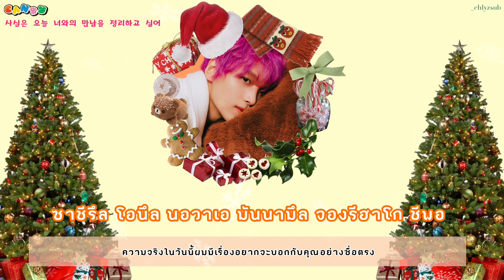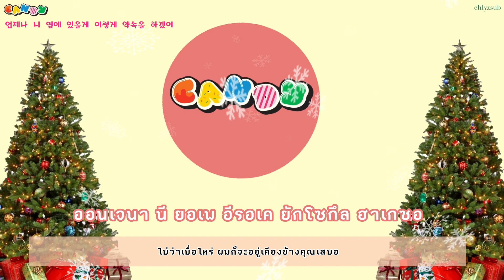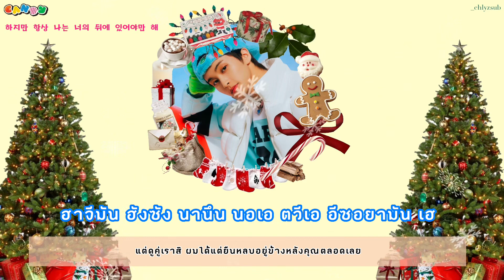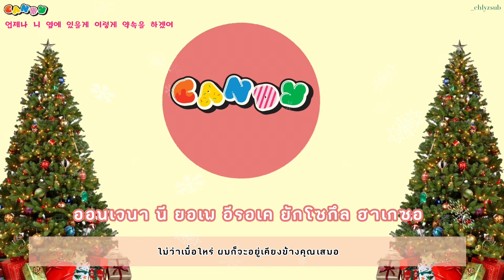[THAISUB] NCT DREAM 'Candy'🍬 by chlyzsub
🎧cradit ;
lyrics : Genius